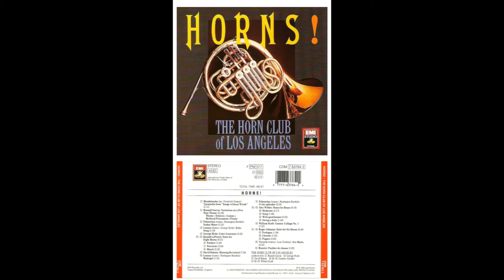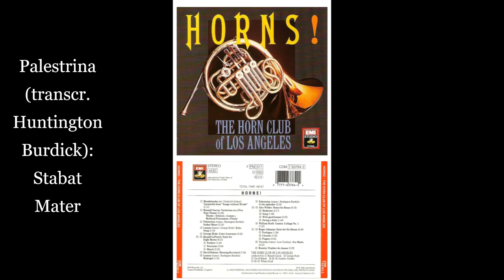Track 3 from Horns! Palestrina (transcr. Huntington Burdick) Stabat Mater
Stabat Mater by Palestrina (transcr. Huntington Burdick)

Credits for Horns! by the Los Angeles Horn Club (1990)
• Recorded At – Capitol Studios
Credits
• Art Direction – Barry Golin
• Bass Tuba – Melvin Culbertson* (tracks: 16), Ray Siegel (tracks: 9), Roger Bobo (tracks: 16), John Johnson* (tracks: 9, 12 to 15)
• Conductor – David Raksin (tracks: 9), George Hyde (tracks: 5), Gunther Schuller (tracks: 10, 12 to 15), Russell Garcia (tracks: 2), William Kraft (tracks: 11, 16 to 21)
• Engineer – Carson Taylor
• Horn – Arthur Maebe* (tracks: 1 to 9), Caswell Neal (tracks: 10 to 21), Charles Peel (tracks: 1 to 9), Don Ashe (tracks: 10 to 21), Eugene Sherry, Fred Fox (2) (tracks: 1 to 9), Gale Robinson (2) (tracks: 10 to 21), George Price, Harry Schmidt (3) (tracks: 10 to 21), Herman Lebow (tracks: 1 to 9), Huntington Burdick (tracks: 10 to 21), Hyman Markowitz, Irving Rosenthal (tracks: 10 to 21), James Decker, John Cave (tracks: 1 to 9), John Graas (tracks: 1 to 9), Leon Donfray (tracks: 10 to 21), Lester Debbold (tracks: 10 to 21), Ralph Pyle, Richard Perissi, Thomas Greer (tracks: 10 to 21), Todd Miller (tracks: 10 to 21), Victor Verner* (tracks: 10 to 21), Vincent DeRosa, Wendell Hoss (tracks: 1 to 9), Willard Culley (tracks: 1 to 9), William Hinshaw (tracks: 10 to 21)
• Horn [Baritone] – Norman Bartold (2) (tracks: 9)
• Horn, Tuba – Alan Robinson (tracks: 10 to 21), Arthur Briegleb, Arthur Frantz, David Duke (tracks: 10 to 21), George Hyde, James McGee, Richard Mackey (tracks: 10 to 21), Sinclair Lott (2), Waldemar Linder
• Percussion – Barry Silverman (tracks: 16), Charles DeLancey (tracks: 16), Mitchell Peters (tracks: 16), Robert Winslow (tracks: 9), Walter Goodwin (tracks: 16), William Kraft (tracks: 9)
• Producer – George Sponhaltz (tracks: 10 to 21), Robert E. Myers (tracks: 1 to 9)
• Remastered By – Robert Norberg*
• Trumpet – Donald Green* (tracks: 16), Irving Bush (tracks: 16), Malcolm McNab (tracks: 16), Mario Guarneri (tracks: 16), Robert DiVall (tracks: 16), Thomas Stephens* (tracks: 16)

Notes:
Recorded at Capitol Records' Studio A, Hollywood: Tracks 1-9 1960; Tracks 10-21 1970.
Compiled from Music For Horns (Seraphim S-60095) & New Music For Horns (Angel-S36036).